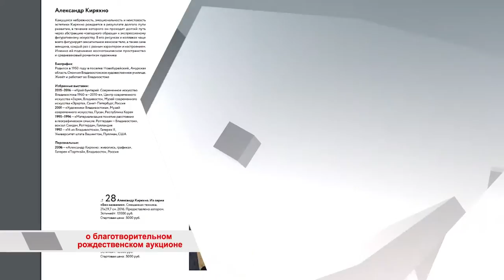«Время говорить»: о рождественском аукционе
«Время говорить»: о благотворительном рождественском аукционе

В ЦСИ «Заря»прошёл благотворительный рождественский аукцион работ ведущих художников Приморского края. Вырученные средства направлены в пользу детей с онкогематологическими заболеваниями. Вместе с центром «Заря» организатором аукциона является благотворительный фонд «Сохрани жизнь».